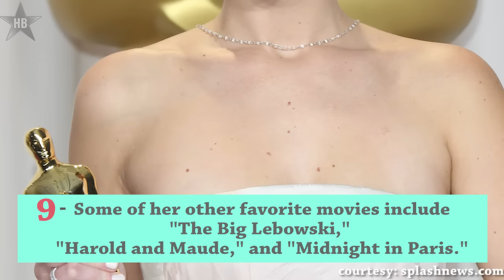Top 10 Lesser Known Facts About Jennifer Lawrence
Jennifer Lawrence unknown facts which you need to watch.